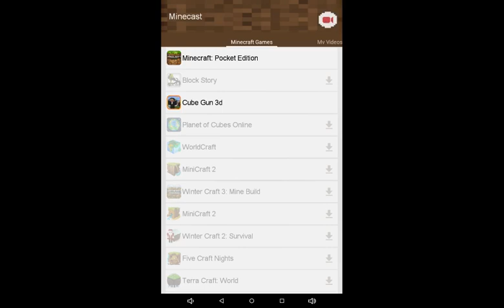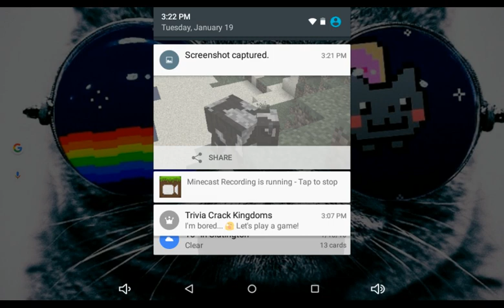Bunny Town ep 3